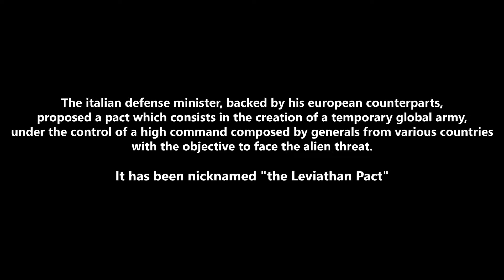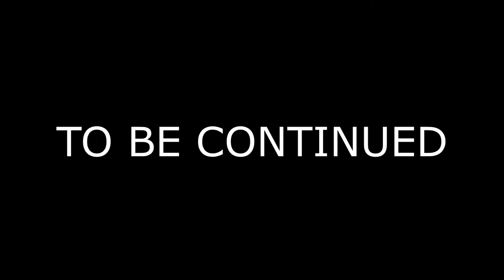Leviathan #3: The Middle East [ArmA 3 Alien Invasion Machinima]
ARMA3 ALIEN INVASION MACHINIMA SERIES.
The alien advance is devastating Europe. US and CSAT underestimate the threat and stand back, but the enemy has begun his invasion of the Middle East and soon CSAT will be directly involved.

Command & Conquer 3: Aftermath
Command & Conquer 3: Yellow Planed
Command & Conquer 3: Red Ashes
A tiny bit of Alan Silvestri's Predator 2 OST

▼ TAGS 'N SHIT ▼
ArmA 3 Machinima
ArmA 3 Cinematic
ArmA 3 Movie
ArmA 3 Alien Invasion
ArmA 3 Aliens Mod
ArmA 3 Film